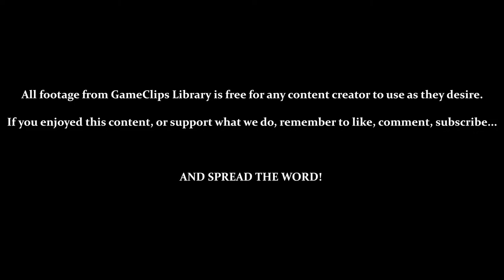A Boy and His Blob (Wii) - Level & Bonus 1–8 — GameClips Library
Miscellaneous Content:
- Blob's Path-finding Can Be Atrocious (Easily Gets Stuck)
- Blob-Ball Can Be Difficult to Roll Down Narrow Turns
- Death by Bottomless Pit
- Jellybeans Used: Ball - Balloon - Ladder - Parachute - Trampoline